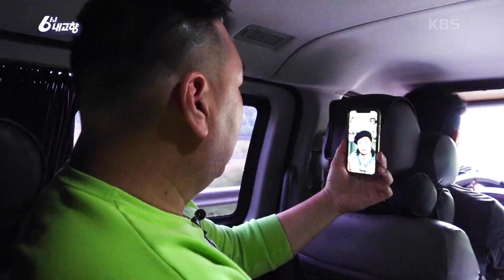[홍보장사 만만세] 산나물의 왕, 곰취 [6시 내고향] | KBS 220524 방송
[홍보장사 만만세] 산나물의 왕, 곰취